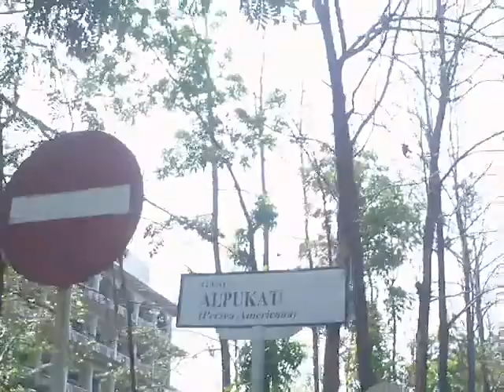KEY SLOK @ MAZ